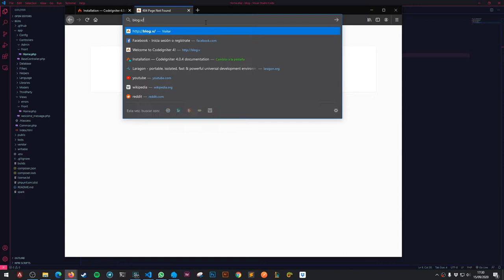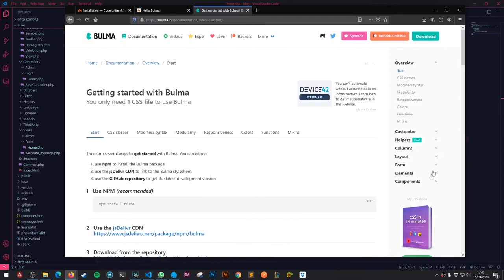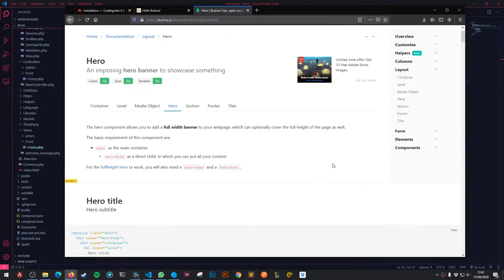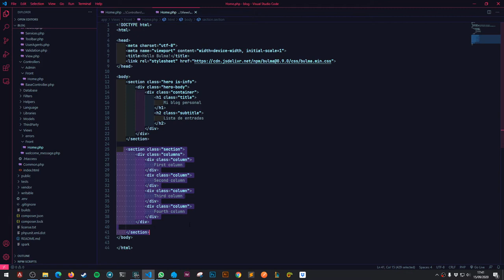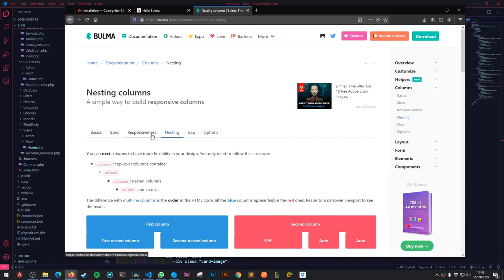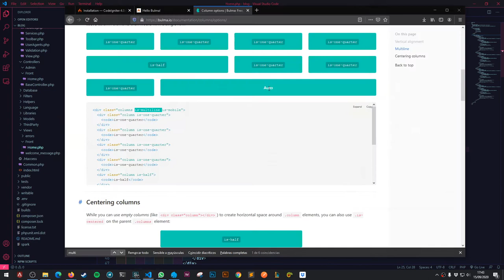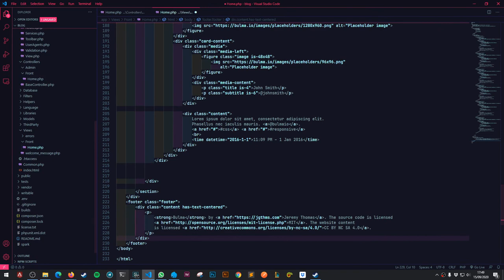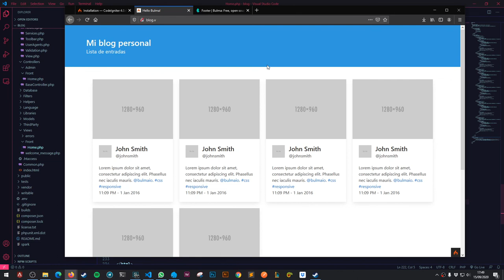6-. Vistas - Codeigniter 4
Ahora vamos a maquetar una interfaz sencilla para nuestro blog usando bulma.css